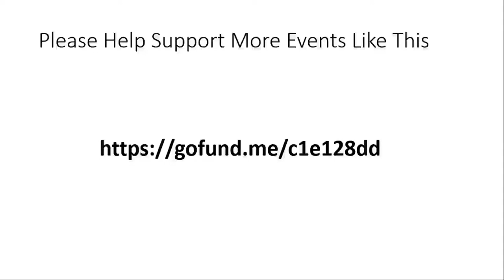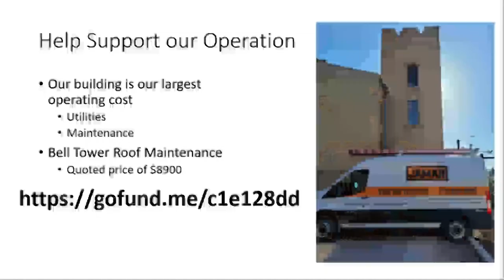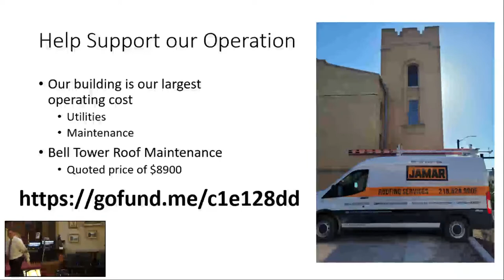Mike Middleton Tribute to Dick Contino -WAD/PF 2022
Please support our efforts to live stream more concerts like this one.